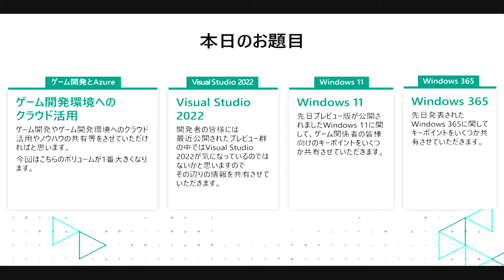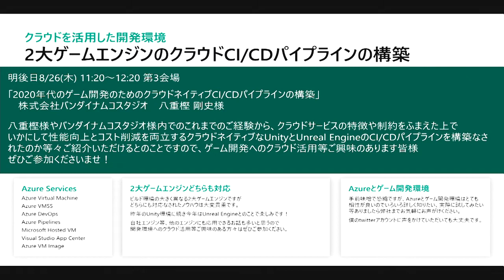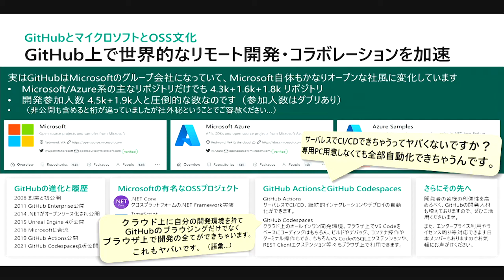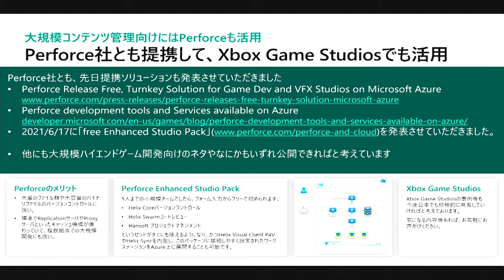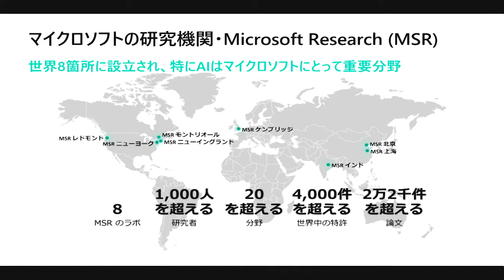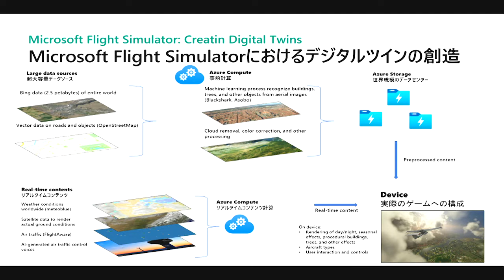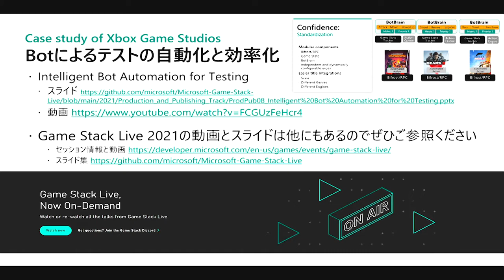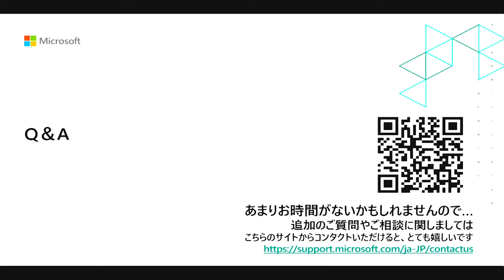【CEDEC2021】進化し続けるマイクロソフトのゲーム開発環境最新動向 ～AzureからVisual Studio 2022, Windows 11, Windows 365まで～